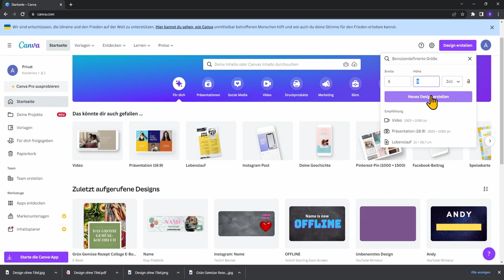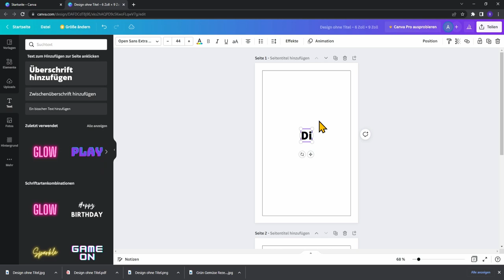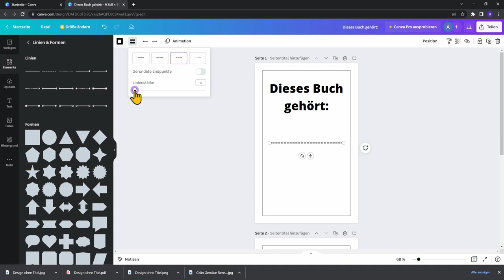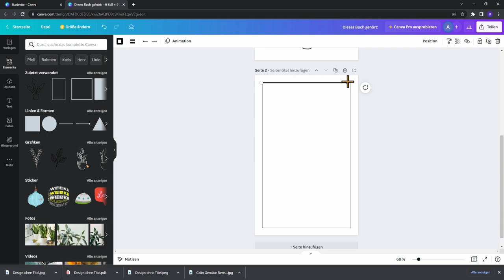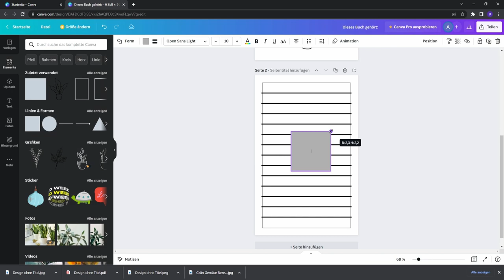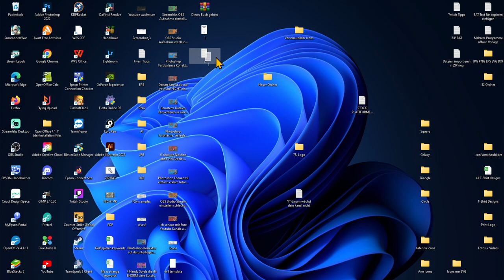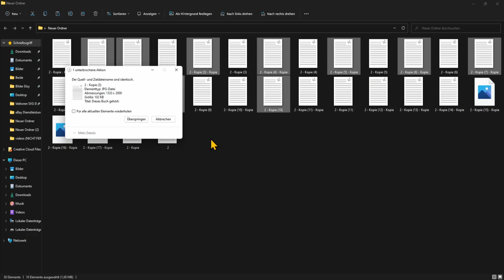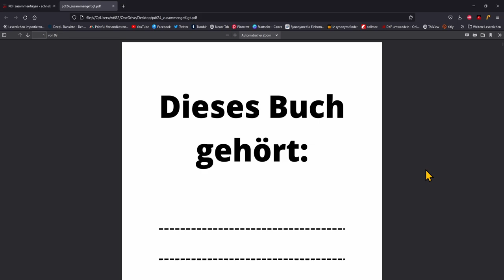KDP Interior kostenlos erstellen mit canva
In diesem amazon kdp Tutorial deutsch 2022 zeige ich Euch, wie man ein kostenloses Interior erstellen kann mit canva und wie man dieses als PDF zusammenfügen kann. Damit kann man ganz einfach z.B. linierte Seiten für ein Notizbuch erstellen oder natürlich noch viele weitere Vorlagen nutzen, um seine eigenen low content Bücher zu erstellen.

🚀Meine gratis PDF zum Thema online Geld verdienen mit über 120 Seiten wertvollem Wissen:

🔧Mein Equipment:
**Mikrofon Rode Podcaster
**Mikrofonarm TONOR inklusive Popschutz
**Kopfhörer SONY WH-1000XM3
**Maus Roccat Kone AIMO Gaming